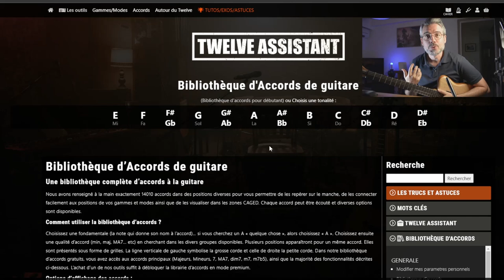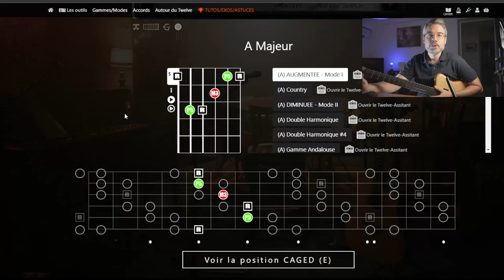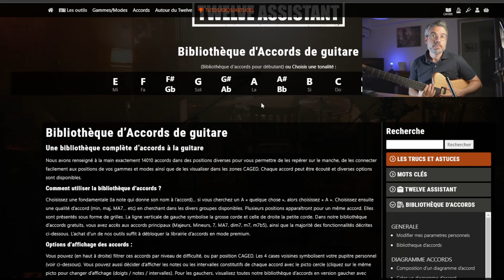Mélanger Système CAGED et PENTATONIQUE pour BOOSTER vos IMPROS | avec l'aide du TWELVE ASSISTANT 🎸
Voici le combo ultime ! Dans cette vidéo je vous montre comment associer les positions du système CAGED avec des positions de la gamme PENTATONIQUE. Cela vous sera très utile pour l'improvisation.